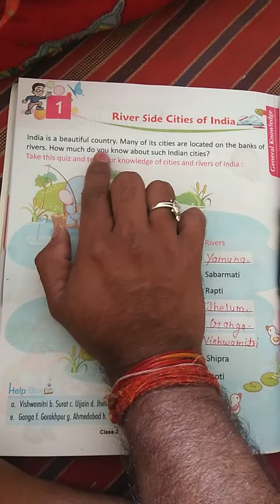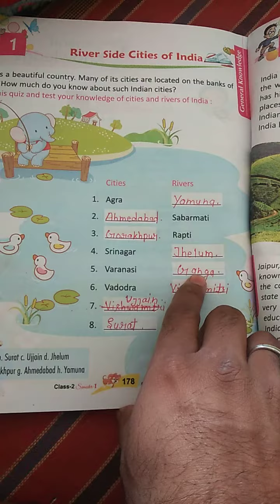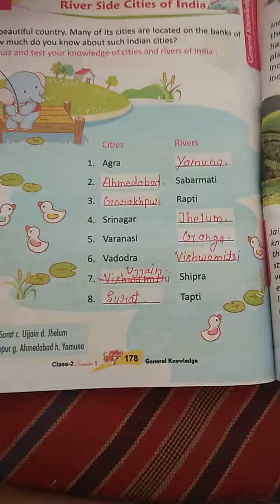Subject - G K class 2nd - Lesson - 1